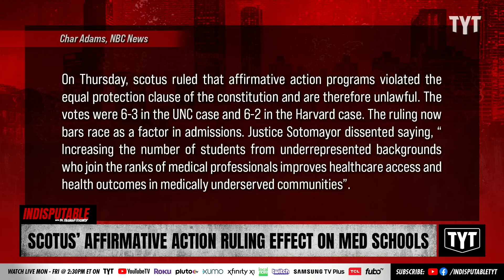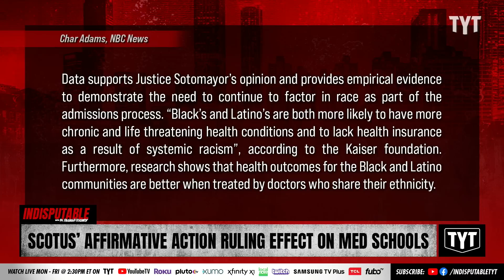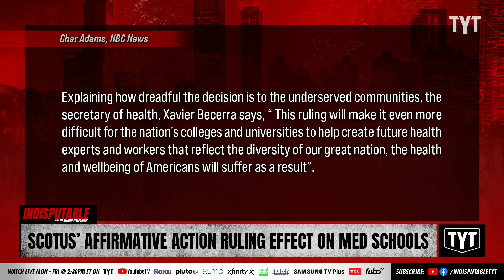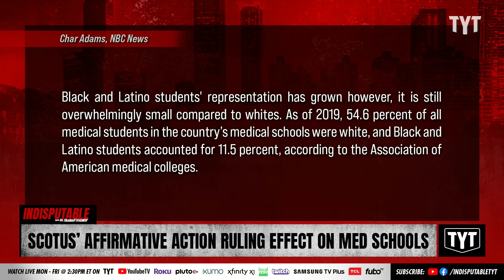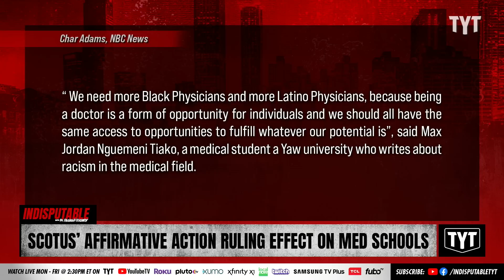How SCOTUS' Affirmative Action Ruling Could Worsen Health Disparities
The Supreme Court's ruling to end affirmative action will have consequences for Black and Latino students, which is likely to worsen health disparities among people of color. Dr. Rashad Richey and Rick Strom discuss on Indisputable.

"The Supreme Court’s affirmative action ruling will have far-reaching consequences for Black and Latino students hoping to attend medical school and, in turn, only worsen the health disparities among people of color across the country, experts said.

After the high court’s ruling Thursday struck down affirmative action programs at the University of North Carolina and Harvard, many fear that medical and nursing schools and other professional institutions will no longer be able to foster diversity by considering race in their admissions processes. The decision will result in fewer Black physicians and more racial bias in the medical field, said Dr. Uché Blackstock, a physician who is the founder of Advancing Health Equity."

230630__ID02SCOTUS_V2